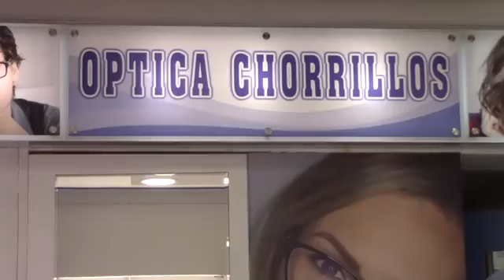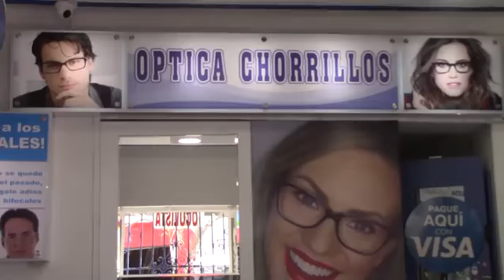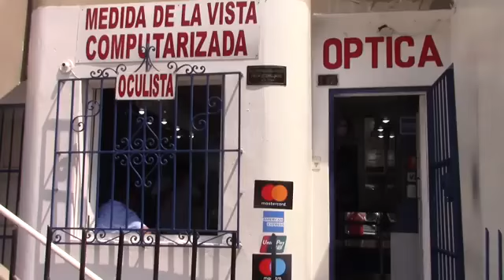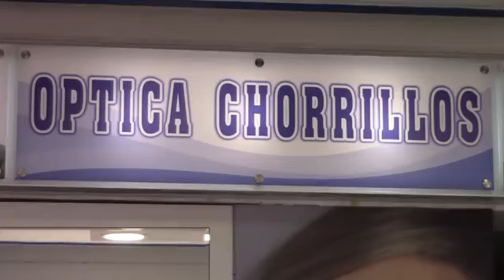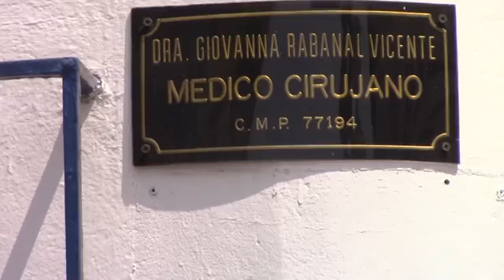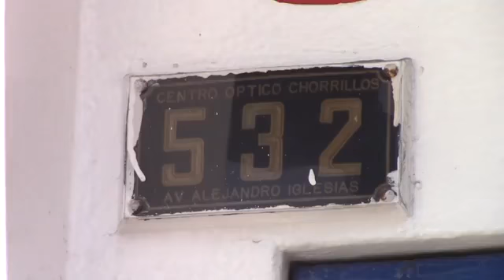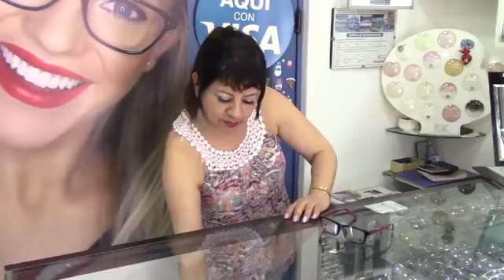Marina Vicente, Gerenta Optica Chorrillos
Esta semana en nuestra secuencia: Emprendedores TVX, conversamos con Marina Vicente, Gerenta de Òptica Chorrillos.